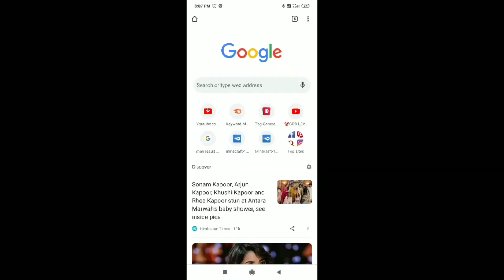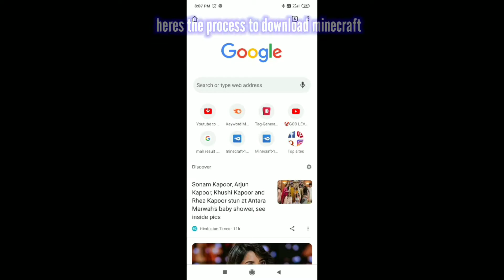Minecraft 1.17 version download [how to download minecraft] like techno gamerz ,gamerfleet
minecraft 1.17 new update in hindi,
minecraft 1.17 new update trailer,
minecraft 1.17 new update apk,
minecraft 1.17 new update download,
minecraft new update 1.17 release date,
minecraft pocket edition new update 1.17,
playing the new minecraft update 1.17,
new minecraft update 1.17 bedrock edition,
minecraft new update 1.17 beta,
1.17 minecraft update new blocks,
1.17 minecraft update new biomes,
1.17 minecraft update new boss,
new combat update minecraft 1.17,
new minecraft 1.17 cave update,
1.17 minecraft update everything new,
1.17 minecraft update new mobs,
1.17 minecraft update new ore,